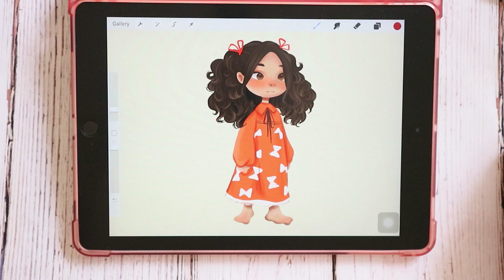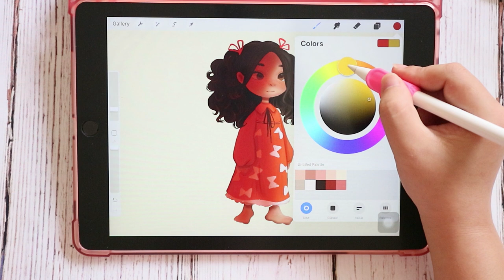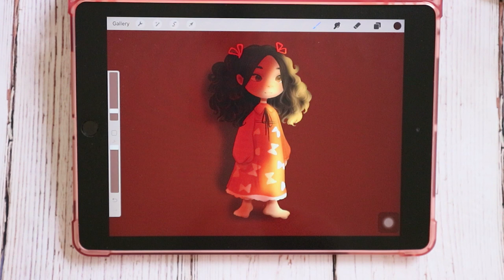TUTOURIAL: How to use Multiply and Lighten in Procreate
Please let me know if you want more videos like this and if you have any specific request for a next video!